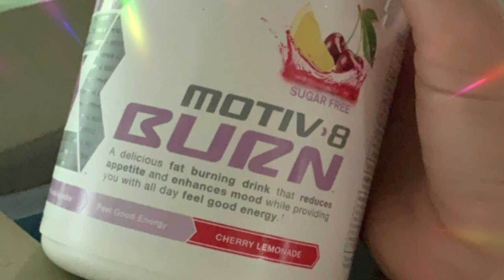Workout while pregnant | 25 weeks pregnant | Yes_2Fitness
Working out while pregnant has been actually great. Yes, the intensity level isn’t what it used to be but for me it’s currently about staying active and maintaining a healthy weight for me and baby. After all, working out while pregnant helps with labor and also recovery.

Fitness goals? Need motivation? Need help counting macros? I have programs available or we can create a program specific to your goals!

I stand by all the products that I use from MOTIV8 and absolutely love them all!!  In need of supplements? I highly recommend Motiv8!! I love the aminos and also BURN products. They don't disappoint.